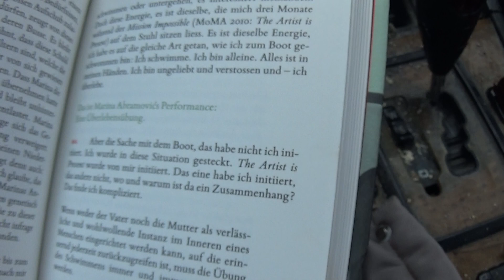TRASH 220220 11 ABRAMOVIC